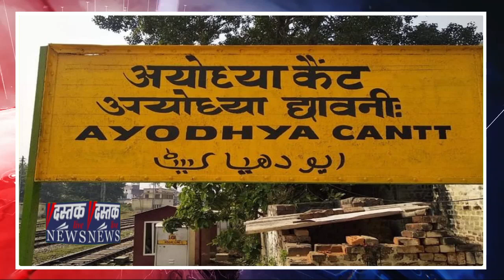Ayodhya का यह पैग़ाम क्या पूरे मुल्क के लिए हैॽ Modi की गारंटी 54567 वोटो से हारी। Faizabad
उत्तर प्रदेश की फैजाबाद लोकसभा सीट जिले ज्यादातर लोग अयोध्या के नाम से जानते है वहा से भाजपा प्रत्याशी लल्लू सिंह 54567 वोटो से सपा के अवधेश प्रसाद से हार गए।

यूपी के नतीजों पर पूरे देश की नजर थी। अयोध्या से इतनी बुरी खबर आएगी, जिसकी भाजपा को कभी उम्मीद नहीं थी। क्योंकि अभी 22 जनवरी को तो चुनाव के मद्देनजर ही पीएम मोदी ने यहां इतना बड़ा आयोजन कराया था, जिसमें राम मंदिर का उद्घाटन एक तरह से मोदी ने किया। मोदी ने इसका शिलान्यास किया था। भाजपा के कई घोषणापत्र में मंदिर बनाना प्रमुख वादा था।

केंद्र में भले ही एनडीए की सरकार बन जाए, लेकिन अयोध्या की हार भाजपा को कम से कम अगले लोकसभा चुनाव तक याद रहेगी। जनवरी में, प्रधानमंत्री नरेंद्र मोदी ने जब अयोध्या में राम मंदिर का उद्घाटन किया था तो लोगों का मानना था कि इससे भाजपा को चुनावी लाभ मिलेगा। अयोध्या से मौजूदा भाजपा प्रत्याशी लल्लू सिंह ने 2014 और 2019 में यह सीट जीती थी।